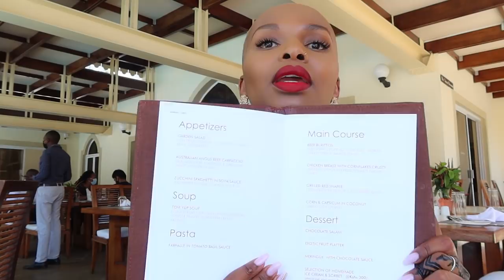TRAVEL TO MALINDI: 3 days in Malindi, Food, sun, jellyfish stings and more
Had an amazing 3 days in Malindi with Jambo Jet and Sandies Malindi Dream Garden and wanted to share every part of it. From the travel to what I wore, to jelly fish stings, amazing dinners and so much more.

Jambo Jet And SANDIES MALINDI DREAM GARDEN Package deal
2 NIGHTS PACKAGES STAYING AT 4* SANDIES MALINDI DREAM GARDEN
From 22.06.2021 till 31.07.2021 and from 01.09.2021 till 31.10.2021
Kshs. 28,550 per person sharing in double room in Bed & Breakfast. Single Room: Kshs. 36,650
From 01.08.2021 till 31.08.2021 and from 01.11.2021 till 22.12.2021
Kshs. 31,070 per person sharing in double room in Bed & Breakfast. Single Room: Kshs. 39,170
Packages include:
Jambo Jet flights from Nairobi JKIA to Malindi and return and transfers from Malindi Airport to the hotel and return.
2 Nights accommodation in Bed & Breakfast staying in a Deluxe room with Satellite TV with complimentary Wi-Fi and Vip arrival amenities. Complimentary Wi-Fi throughout the hotel. Sun loungers at the beach and at the pool and daily beach towel service.
FLYING PACKAGES TERMS & CONDITIONS
The rates are inclusive of only 10kg cabin baggage per person. Rates are valid for traveling between Monday and Thurday. Supplement applies from Friday to Sunday.